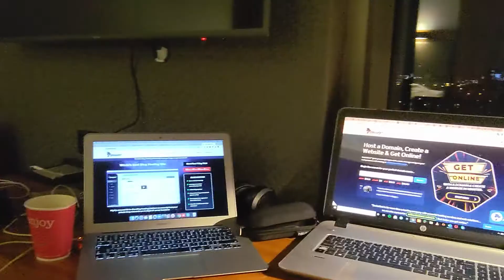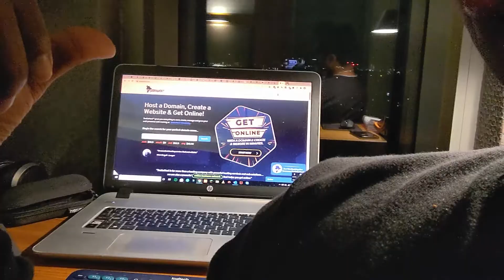Earn Money Online With Digital Entrepreneurship Skills While Working Remotely as Digital Nomad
In this video, you see how to earn money online with digital entrepreneurship skills and how you can be remote and do what you like location independently. You can learn to make money online and also become a digital nomad

This is a little clip and this is how I live most of the weeks when I want to get the work done while living as a digital nomad.

and also how to become a digital entrepreneur